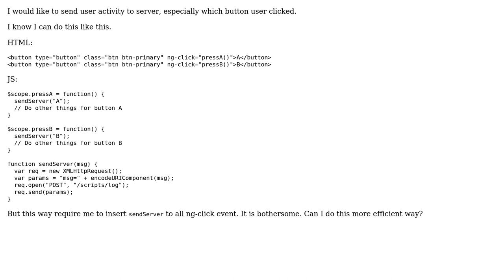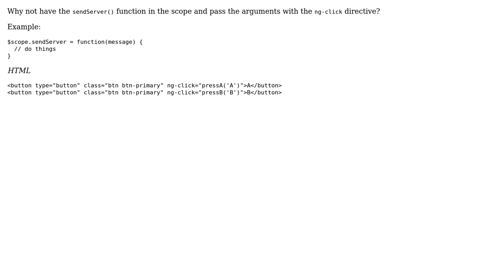AngularJS : send user activity to server (2 Solutions!!)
AngularJS : send user activity to server

With thanks & praise to God, and with thanks to the many people who have made this project possible! | Content (except music & images) licensed under CC BY-SA | Music | Images & others | With thanks to user N.F. user Ludovic Guillaume user Baruch and the Stack Exchange Network Trademarks are property of their respective owners. You are responsible for your own actions.